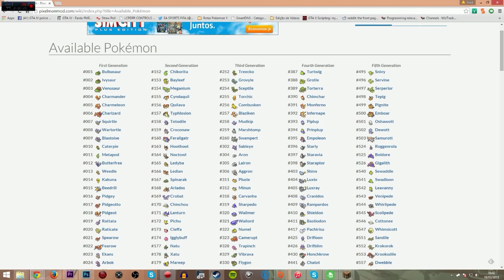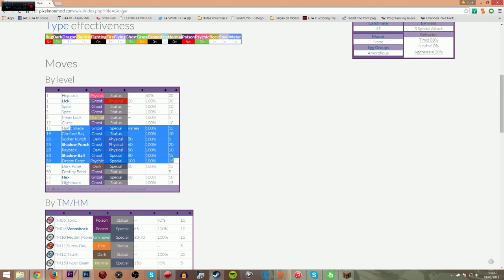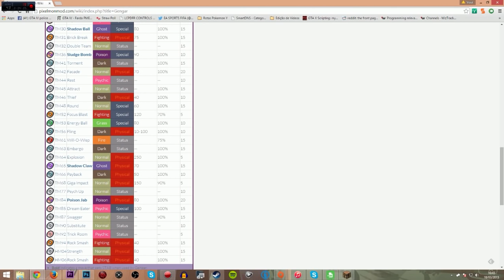A LENDA DOS CAMPEOES #30: COMO ESTOU TREINANDO PESADO, DICAS PARA SER UM MESTRE!